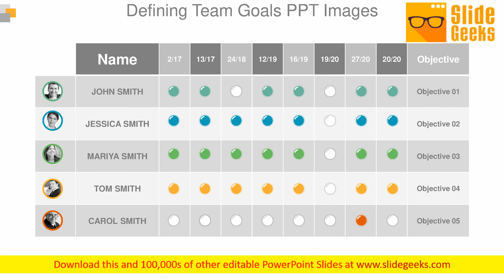Defining Team Goals Ppt Images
This is a defining team goals ppt images. This is a five stage process. The stages in this process are jessica smith, john smith, mariya smith, tom smith, carol smith. Be a peacemaker with our Defining Team Goals Ppt Images. You will come out on top.